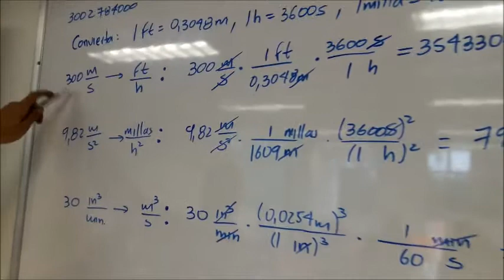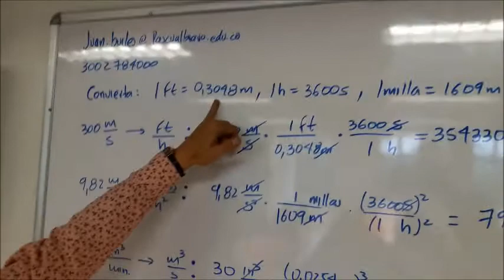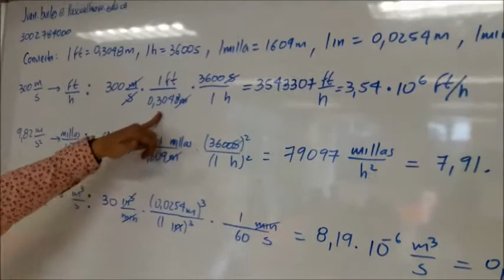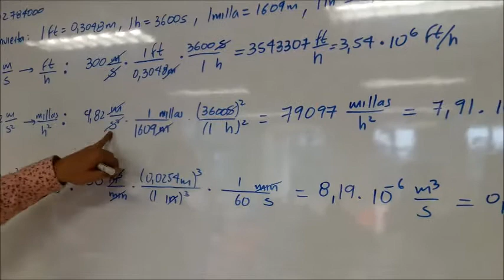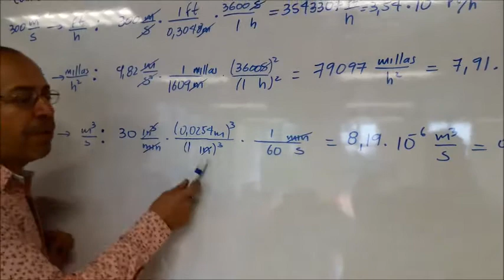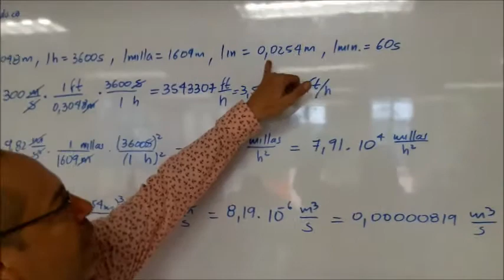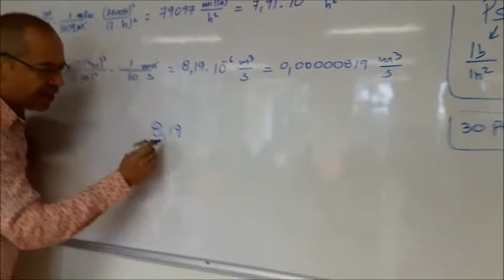CONVERSIONES DE UNIDADES